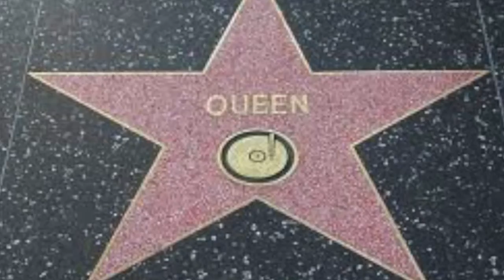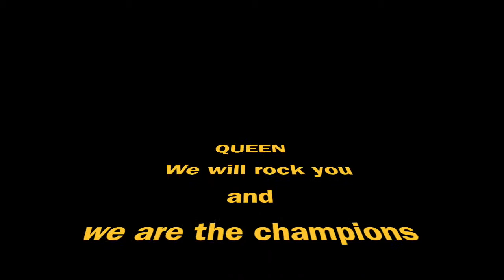Queen Rock Band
This video is about Sam and his knowlege of QUEEN